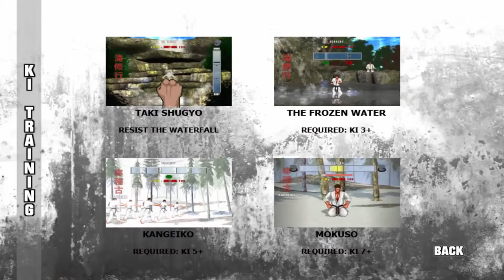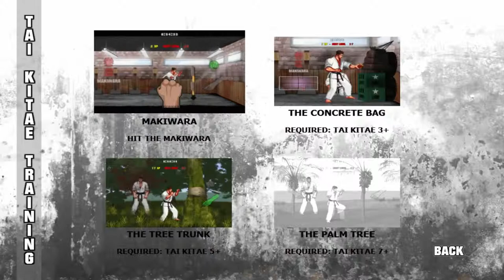Let's Play Karate Master 2, Pixelpowered Gameplay Deutsch #008 - Wrestler-Dummy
Hi Leute, hier zu sehen ist mein Let's play von Karate Master 2 - Kick Down Blow, in dem  IHR mich dabei begeleiten könnt, der größte Karate-Meister der Welt zu werden! :D
Ich hoffe, dass es Euch gefällt. :P